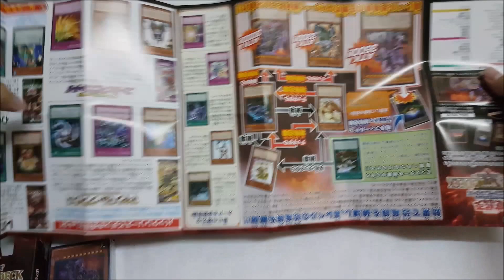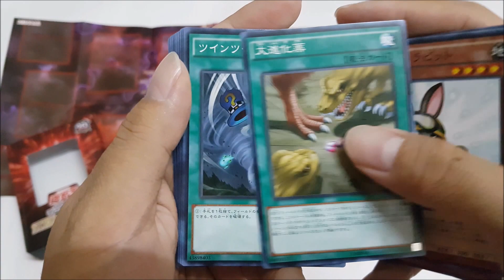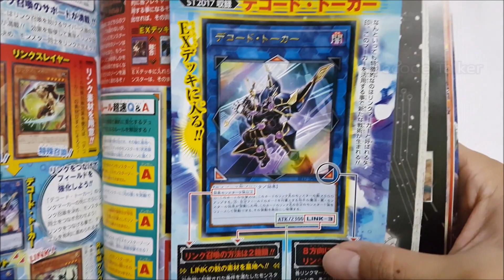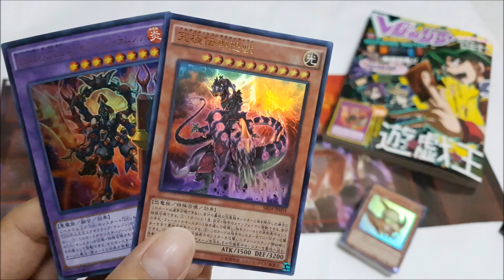[Yugioh] SR04 Tyranno's Rage & Vjump Unboxing!